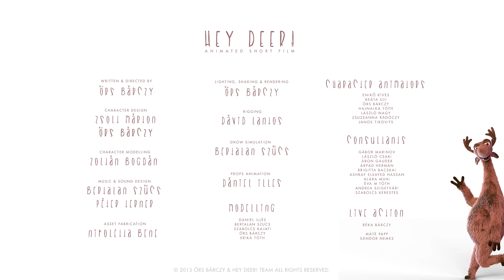HEY DEER! - Trailer